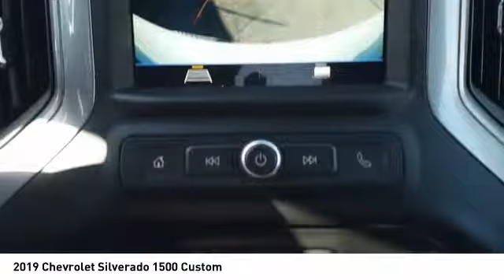2019 Chevrolet Silverado 1500 Decatur TX 101909A1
2019 Chevrolet Silverado 1500 Custom

2111 US HWY 287 South

This reliable 2019 Chevrolet Silverado 1500 Custom comes with a variety of features, including backup camera, braking assist, hill start assist, stability control, traction control, anti-lock brakes, dual airbags, side air bag system, digital display, and airbag deactivation.  It has a 6 Cylinder engine.  This one's on the market for $30,455.  It also includes Roadside Assistance, Courtesy Transportation.  This vehicle also comes with 48,000 warranty miles and has been subjected to a rigorous, 172 -point inspection for condition and appearance.  Don't skimp on safety. Rest easy with a 4 out of 5 star crash test rating.  Complete with a classic white exterior and a jet black interior, this vehicle is in high demand.  Come see us today and see this one in person!  Come see our new inventory of New Chevrolet, GMC and Buick models plus our large inventory of certified pre-owned vehicles. We're your family owned and operated, celebrating 40 years of serving North Texas. Our Decatur Chevrolet, Buick and GMC dealership, located at 2111 US HWY 287 South in Decatur, Texas. Our team will be more than happy to help you find the most suitable vehicle for your family along with the best deal available.